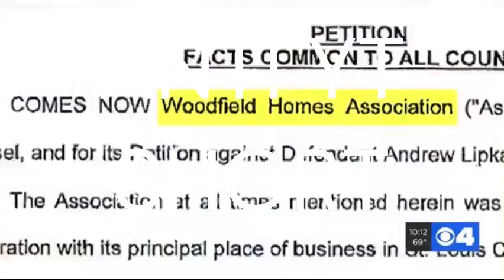Will My 6'3 Cousin Fit in 4th Gen Camaro Back Seats?